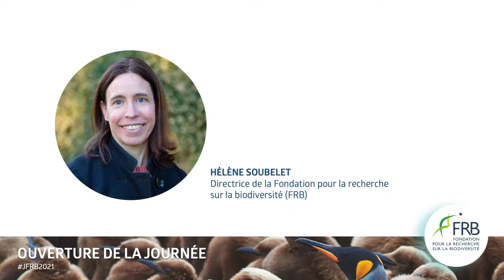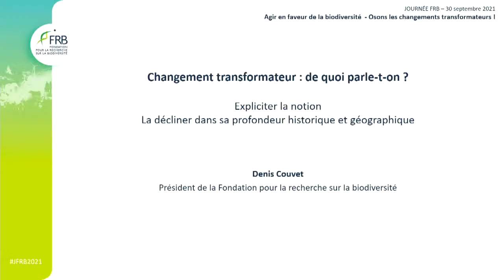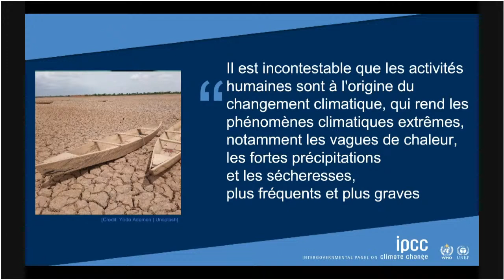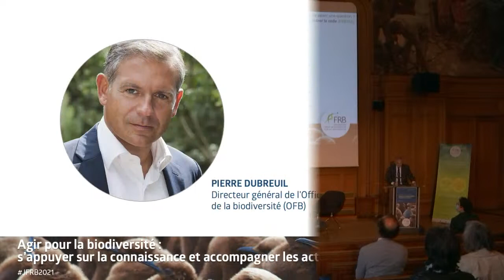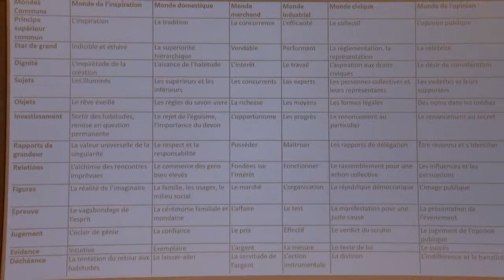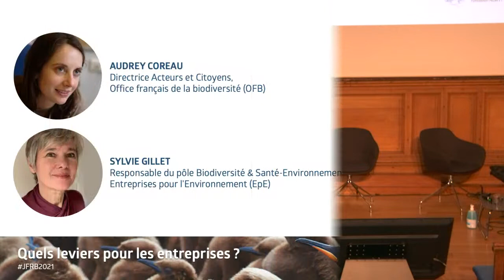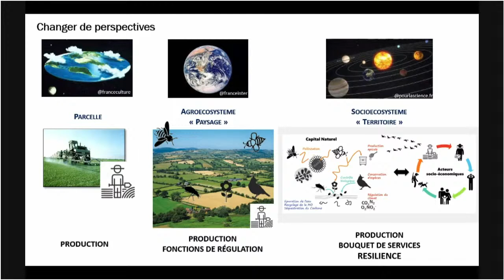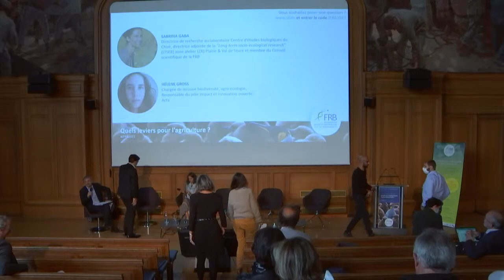JFRB 2021 - Matin - Osons les changements transformateurs !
Retrouvez toutes les ressources et détails de la Journée sur le site de la FRB

Au programme de la matinée, animée par Frédéric Denhez, Écrivain, journaliste, chroniqueur, conférencier.

• [0:23] Ouverture de la Journée, par Hélène Soubelet, directrice de la Fondation pour la recherche sur la biodiversité (FRB)

CONFÉRENCES INTRODUCTIVES

• [3:50] Intervention de Bérangère Abba, secrétaire d’État auprès de la ministre de la Transition écologique, chargée de la Biodiversité

• [24:23] Changements transformateurs, de quoi parle-t-on ?
Présentation par Denis Couvet, président de la Fondation pour la recherche sur la biodiversité (FRB)

• [44:00] Climat : enjeux des changements transformateurs,
Présentation par Valérie Masson Delmotte, paléoclimatologue, co-présidente du groupe de travail sur les bases physiques du climat du Giec

• [1:05:28] Agir pour la biodiversité : s’appuyer sur la connaissance et accompagner les acteurs,
Par Pierre Dubreuil, directeur général de l’Office français de la biodiversité

[1:18:30] Temps d’échange

REPENSER LES TRAJECTOIRES ÉCONOMIQUES

• [1:31:15] Présentation par Harold Levrel, professeur à l’Institut des sciences et industries du vivant et de l’environnement (AgroParisTech), chercheur en économie écologique au Cired et membre du Conseil scientifique de la FRB
• [1:50:05] Les leviers de la finance pour transformer notre économie, témoignage de Gautier Quéru, directeur Capital naturel de Mirova

• [2:01:35] Quels leviers pour les entreprises ?
Présentation par Audrey Coreau, directrice Acteurs et Citoyens – Office français de la biodiversité (OFB), suivie du témoignage de Sylvie Gillet [2:15:02], responsable du pôle Biodiversité & Santé-Environnement – Entreprises pour l’Environnement (EpE)

• [2:20:48] Quels leviers pour l’agriculture ?
Présentation par Sabrina Gaba, directrice de recherche au laboratoire Centre d’études biologiques de Chizé, directrice adjointe de la « Long-term socio-ecological research » (LTSER) zone atelier (ZA) Plaine & Val de Sèvre et membre du Conseil scientifique de la Fondation, suivi du témoignage d'Hélène Gross [2:42:17], chargée de mission biodiversité, agro-écologie, responsable du pôle Impact et innovation ouverte – Acta

[2:49:18] Temps d’échange